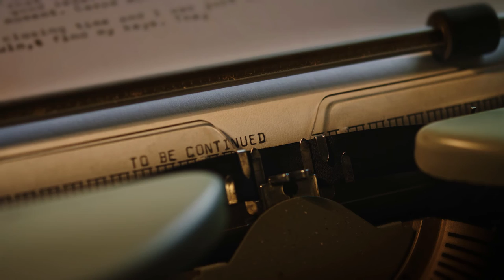Yehezkel Raz - Ten Lost Years